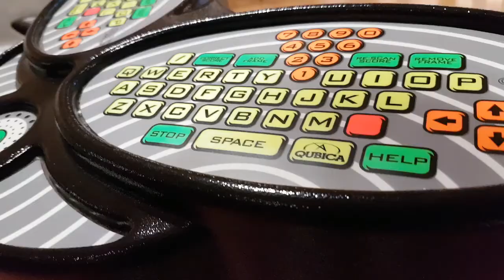College Fun! Working or Skiving??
Hi guys!

So today I was filming alot for a college project and even went bowling! but where we working or skiving??